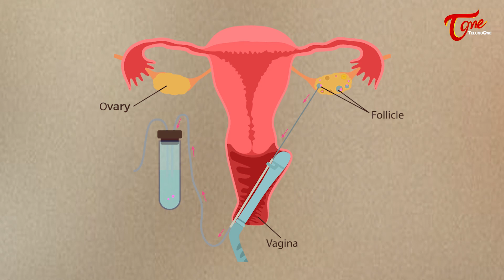IVF | భార్యా-భర్తల్లో ఇలాంటి సమస్యలను గుర్తించి 50% డిస్కౌంట్‌తో.. Ferty9 Dr. Mounika | 9246800066